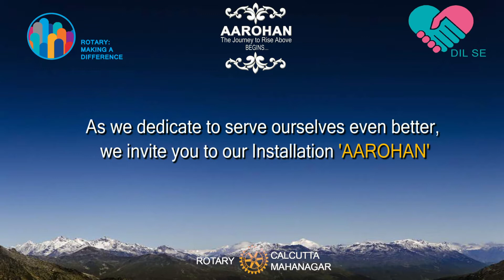ROTARY WHATSAPP 2017-18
Edit & Directed by Sambhu Jaiswal